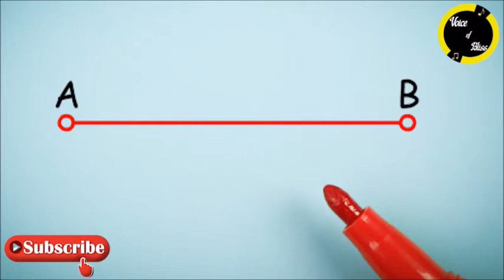ആരായിരുന്നു ഓഷോ ??? സമ്പൂർണ്ണ ജീവിത കഥ !!! വീഡിയോ കാണാം !!!